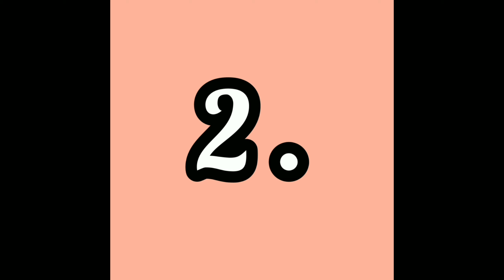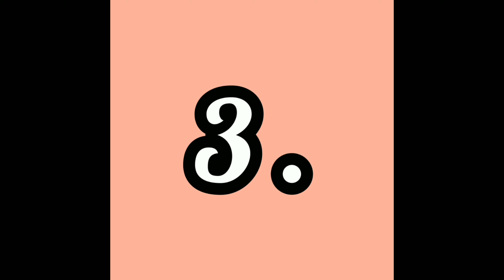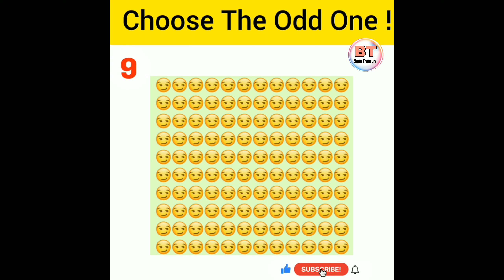Choose The Odd One || Brain Treasure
Hello Guys !

 Welcome To Brain Treasure.

Test Your Eyesight 👀 .

One Is Different From Other. Your Challenge Is To Find It !

You Have 10 Seconds To Try And Complete Each Eye 👀 puzzle .
Test your Eyesight !

Good luck ! 👍

And Be The First To Get Our new Videos .